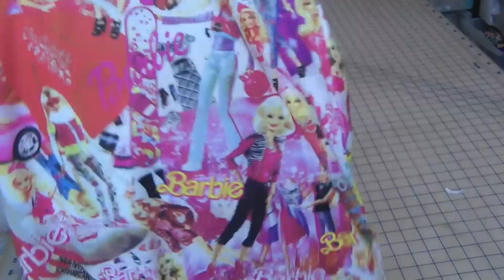barbie sut for a hen night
made from a barbie nightie, this 2 piece will be worn to a hen night party. dress code is barbie so i was requested to transofm a sleeping dress into a skirt and a boob tube. its so easy to make and will defenatly be a head turner at the party.